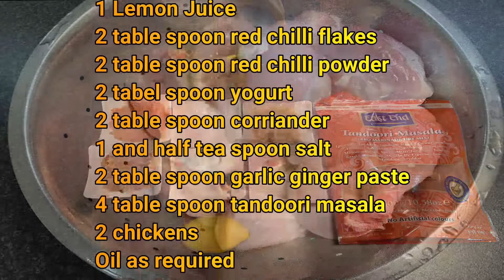Extra Crispy Chicken Fry Recipe | Pakistani kitchen | Easy Fry Roast Recipe | Best Ever Chicken Fry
Ingredients (Ajza)
Roast fry
Juice from 1 lemon
Red chilli flakes 2 table spoon
Red chilli powder 2 table spoon
Yogurt 2 table spoons
Coriander 2 table spoon
1 and 1/2 teaspoon salt
Garlic ginger paste 2 table spoon
Tandoori masala 4 table spoons
2 chickens
Cooking oil